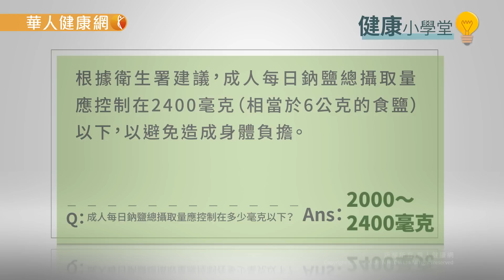【華人健康網】健康小學堂(問答影音)-吃起來不鹹就沒事？土司、蘇打餅6食材鈉含量驚人